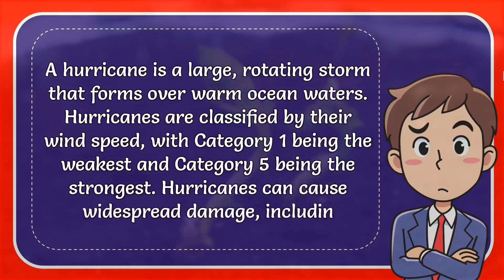What Is A Hurricane?